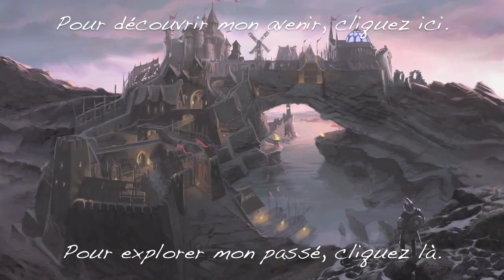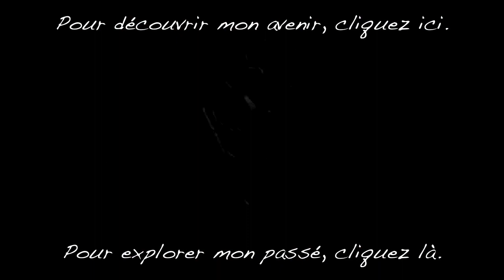Let's Play Skyrim #12 | Jeux Video TESV - Aienkei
Cliquer sur le pouce approbateur et effectuer une mise en favoris, cela ne prend qu'une seconde, mais c'est avec ces gestes simples que vous pouvez façonner le paysage vidéo de Youtube à votre convenance. Le pouvoir est entre vos mains, et à grand pouvoir, grande responsabilité ; ]

Nous sommes déjà plus de 3000 sur ma page Facebook ! Rejoignez-nous pour vaincre le mal et ensemble nous imposerons Dragon Ball dans les écoles, Battlefield 3 à l'Élysée, Skyrim sur iPhone, Call of Duty dans les églises et Minecraft dans les boîtes de nuit. Pour faire partie de mon Facebook Premium Elite, il vous suffit d'un seul clic sur le bouton "j'aime"